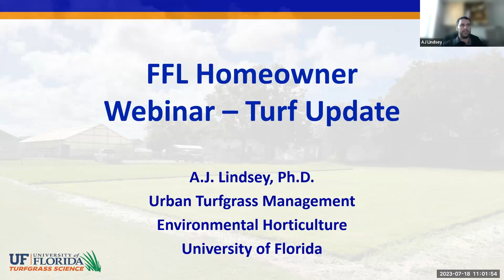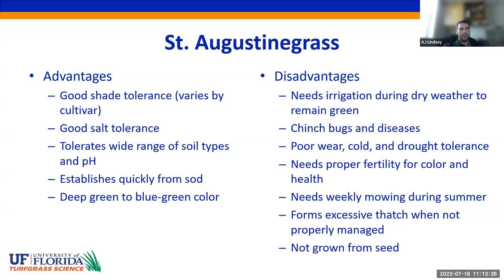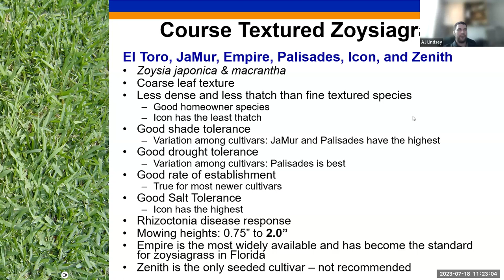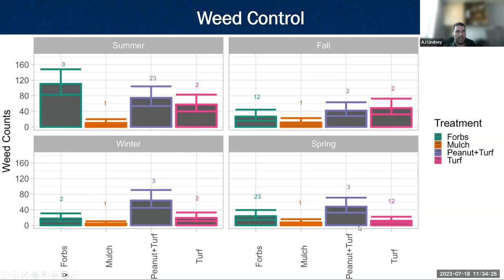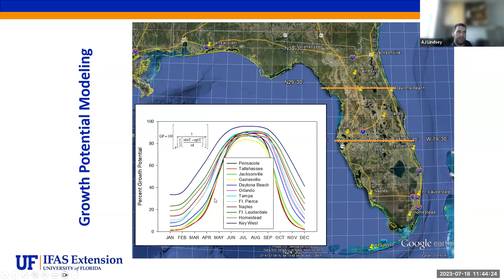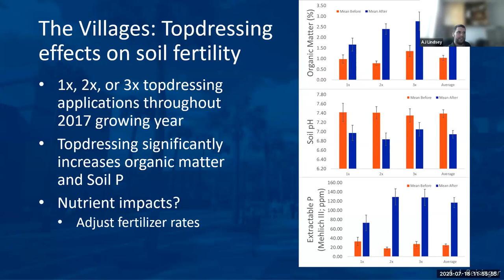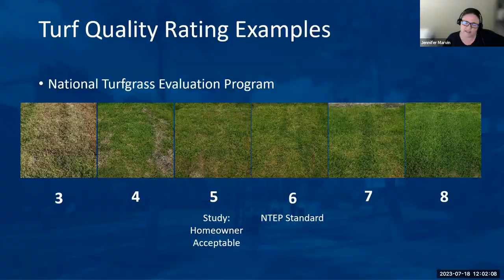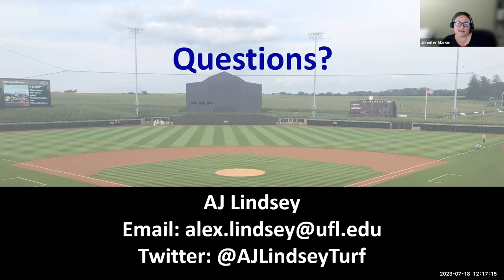Turfgrass Research and Breeding Varieties Update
UF/IFAS Turfgrass researcher Dr. AJ Lindsay gives an update on the research projects going on across UF and previews some of the newest cultivars beind developed by UF researchers for the future.